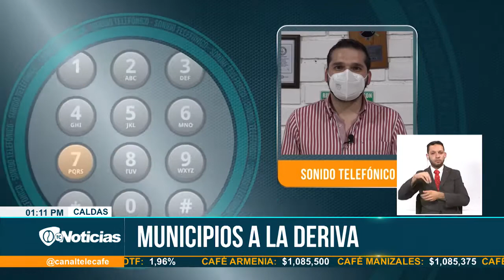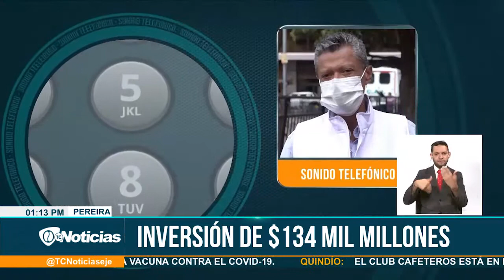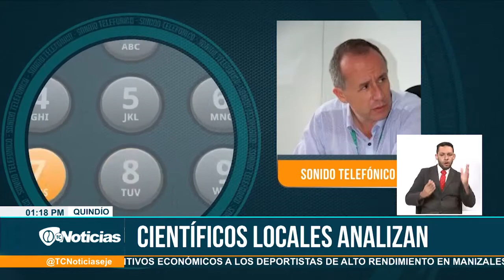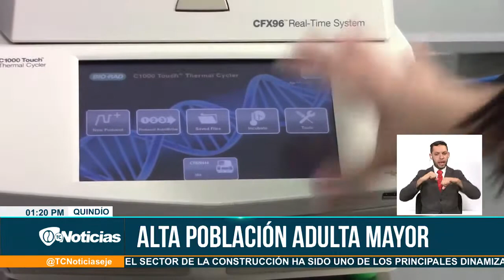Telecafé Noticias 24 Enero de 2021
Programa completo de Telecafé Noticias que se emitió por tu canal Telecafé el 24 de enero de 2021.